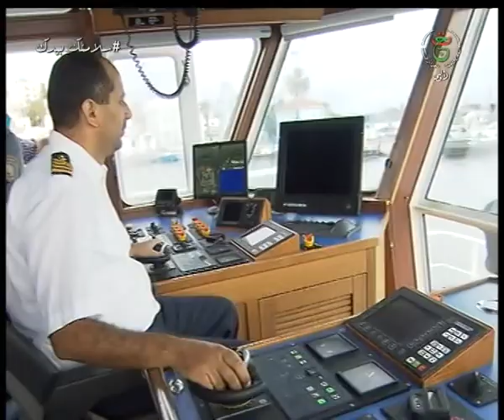عنابة : تصدير 52 ألف طن من مادة الإسمنت إلى الغابون وكوت ديفوار